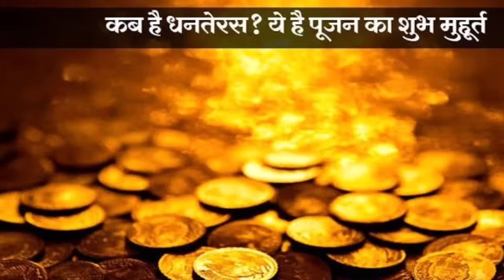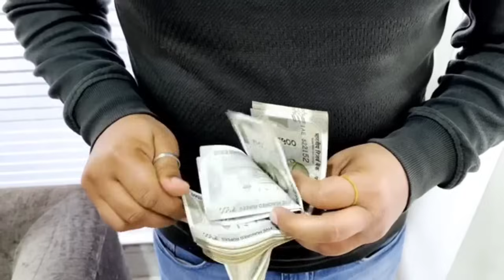धनतेरस के दिन ₹3 की चीज खरीदकर कर लेना यह अचूक उपाय। पड़ोसी का भी धन चुंबक की तरह खींचेगा।Pradeep ji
धनतेरस के दिन ₹3 की चीज खरीदकर कर लेना यह अचूक उपाय।

धनतेरस पर अगर इसकी जड़ को चुपके से अपने घर पर लगा लिया तो एक महीने में जन्मों की गरीबी खत्म। Pradeep

सैकड़ो बीमारियों का काल है। इस जड़ी बूटी के आगे लाखो की दवाइयां फेल है। किसी अमृत से कम नही है।Vastu

प्रदीप मिश्रा द्वारा टोटके का उपाय,प्रदीप मिश्रा की शिव पुराण के टोटके,पंडित प्रदीप मिश्रा सीहोर वाले के उपाय 2020,प्रदीप मिश्रा के अनुसार शिव पुराण के टोटके,पंडित प्रदीप मिश्रा के नुस्खे,प्रदीप मिश्रा के उपाय बताओ,पंडित प्रदीप मिश्रा के टोटके बताइए,पंडित प्रदीप मिश्रा जी के उपाय,shorts,sehore wale,sehore 10 सितंबर 2021, दिन शुक्रवार को भगवान गणेश जी घर-घर विराजेंगे. भाद्रपद मास के शुक्ल पक्ष की चतुर्थी तिथि को शुरू होने वाला गणेश चतुर्थी का ये महापर्व इस बार कई शुभ संयोग के साथ लेकर आ रहा है. इन शुभ संयोग में गणेश जी का पूजन करना सभी भक्तों के लिए अति मंगलकारी होगा

शिव महापुराण के उपाय,kartik purnima ki ratri kokariya upay,kartik purnima ke upay pandit pradeep mishra ji ke totke,pandit pradeep mishra wife,pandit pradeep mishra ji ke totke book,pandit pradeep mishra ji books

,प्रदीप मिश्रा द्वारा टोटके का उपाय,प्रदीप मिश्रा की शिव पुराण के टोटके,पंडित प्रदीप मिश्रा सीहोर वाले के उपाय 2021,प्रदीप मिश्रा के अनुसार शिव पुराण के टोटके,पंडित प्रदीप मिश्रा के नुस्खे,प्रदीप मिश्रा के उपाय बताओ,पंडित प्रदीप मिश्रा के टोटके बताइ wale,sehore#dhanPraptiupay